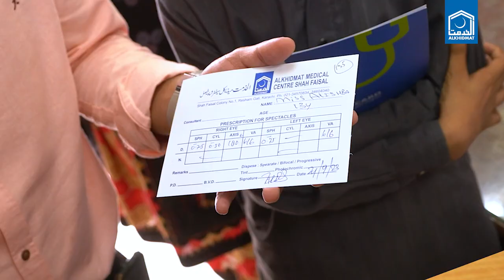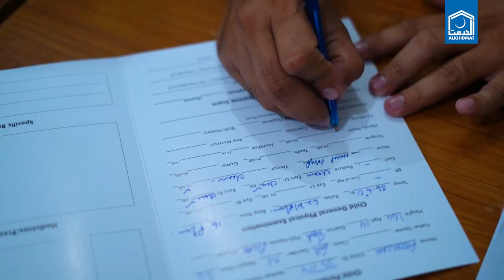Alkhidmat Orphan Care Program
Alkhidmat Karachi takes care of the health of the orphans too, apart from fulfilling their educational needs. 1,700 orphans benefitted from our annual health screening camps. Naveed Ali Baig (CEO Alkhidmat Karachi)